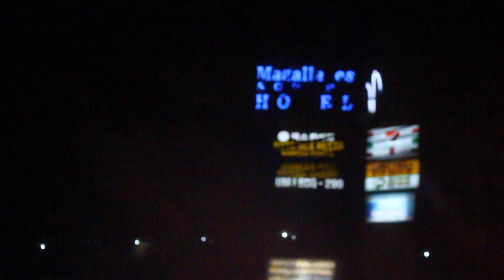AKSIDENTE SA TAGAYTAY MARCH 7, 2020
accidentally engaged,
accidents will happen,
accident case study,
accidental discharge,
accidental courtesy,
accidents happen,
accidentally in love shrek,
accidentally in love songs,
accidentally in love cover,
accident man,
accident prone,
accident court,
accident of kobe bryant,
accident in mauritius,
accident in guyana,
accident train,
accident a ebene,
accident a trianon,
accident a goodlands,
accident au parc de hann,
accident a maurice,
accident a st aubin,
accident a bramsthan,
accident a mapou,
a accident car,
a accidental tourist,
a accidental prime minister full movie,
a accidental tourist class 9,
a accident report,
a accidental spy,
a beautiful accident,
a train accident,
a bus accident,
a plane accident,
accident breakup,
accident bangla,
accident bengali movie,
accident barkly,
accident baby,
accident big bag mary,
accident basketball,
j c b accident,
big b accident scene,
cardi b accident,
rally group b accidents,
quincy b accident,
neneng b accident,
cardi b accident on stage,
mammootty big b accident,
block b accident,
accident case,
accident cartoon,
accident crash,
accident car cartoon,
accident cover,
accident cinema,
accident car game,
accident car repair,
d.o.c accident,
vico c accidente,
studio c accident,
vico c accidente moto,
diana c accidente,
group c accidents,
c 130 accident,
accidente hercules c130,
cdrama accidentally in love,
esclava por accidente c10,
accident de metro,
accident de kobe bryant,
accident daytona 500,
accident de metro a maurice,
accident documentary,
accident du metro a maurice,
accident de tram,
accident du metro express,
accident de tram a maurice,
accident de metro express,
d accidental prime minister full movie,
initial d accident,
constat amiable d'accident automobile,
drole d'accident,
film d'accident d'avion,
en cas d'accident pierpoljak,
accident a mare d'albert,
d.o accident in mama 2013,
accident d'avion iran,
accident ebene,
accident eau coulee,
accident experiment,
accident extrication,
accident emergency,
accident explosion,
accident electric,
accident english,
accident express,
accident excavator,
formula e accident,
hazel e accident in dubai,
i 80 e accident,
formula e accidentes,
e scooter accident,
e bike accident,
e rickshaw accident,
e bike accident singapore,
e scooter accident singapore,
e bike accident in taiwan,
accident fatal a wooton,
accident fatal a grand baie,
accident fail,
accident forgiveness,
accident fallacy,
accident fatal wootton,
accident filling,
accident fatal a rodrigues,
accident florida,
accident fatal a grand bay,
oggy f accident,
f 16 accident,
f 22 accident,
snl accidental f bomb,
f 22 raptor accident,
f-14 accident,
f 16 accident in pakistan,
accidental f bomb,
f(x) accident on stage,
i accidentally t.h.e,
accident game,
accident goodlands,
accident gadi,
accident grand baie 2020,
accident gun,
accident grand bay,
accident grand gaube,
accident gacha life,
accident girlfriend,
oh my g accident,
flow g accident,
sarah g accident,
mercedes g accident,
pubg accident,
logan g accidente,
g wagon accident,
g idle accident,
g wagon accident hyderabad,
g dragon accident,
accident ho gaya,
accident ho gaya rabba rabba,
accident hier,
accident helicopter kobe bryant,
accident history,
accident hona,
accident honda,
accident hit and run,
accident hawa,
triple h accident,
299 km/h accident,
260 km/h accident,
triple h accident on stage,
200 km h accident,
accident 100 km/h,
accident 300 km/h bmw,
accident 180 km h,
accident 120 km/h,
accident 60 km/h,
accident in pennsylvania,
accident in love,
accident in belize,
accident in snow,
accident in virginia,
accident insurance,
accident investigator real responders,
i accidentally,
i accidentally became a meme,
i accidentally the rotmg,
i accidentally klasky csupo,
i accidentally hotel mario,
i accidentally 20th century fox,
i accidentally paramount,
i accidentally logos,
i accidentally lost on purpose,
i accidentally windows,
accident jamaica,
accident jumping,
accident john